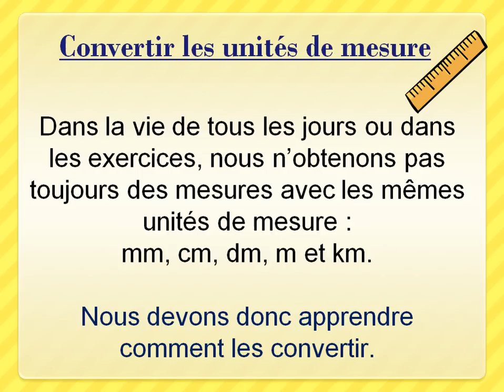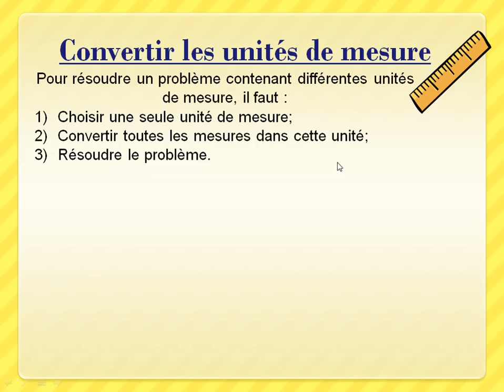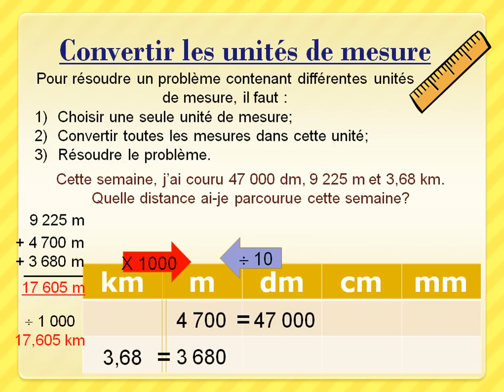Convertir les unités de mesure des mm jusqu'aux km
Dans cette capsule, vous apprendrez comment convertir les unités de mesure des mm jusqu'aux km.